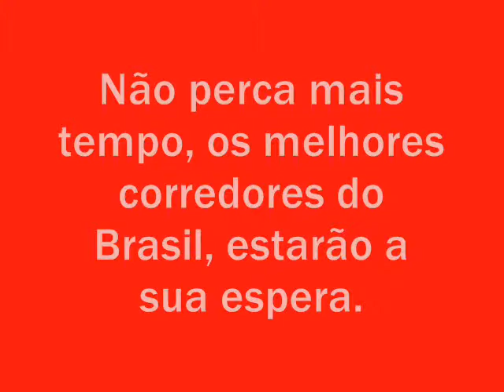Chamada - Super Mario Kart 7 CUP 2013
Participe do maior campeonato de Mario Kart 7 de todos os tempos.

ATENÇÃO GALERA QUE VAI PARTICIPAR DA MARIO KART 7 CUP 2013,ESTE É O E-MAIL PARA A INSCRIÇÃO: NELE SEU FC E SEU NICK NAME DO SEU MII!!!

INSCRIÇÕES ATÉ DIA 10/01/13